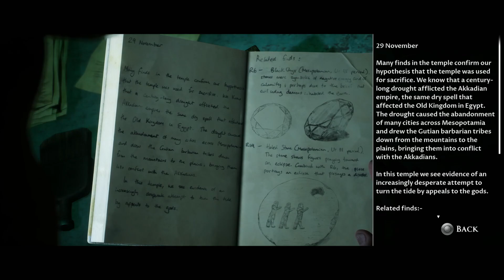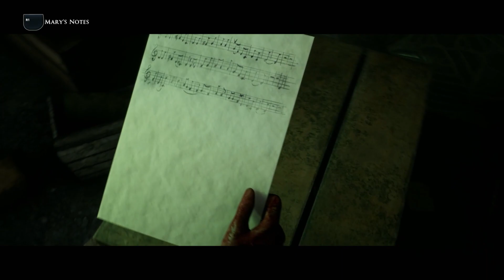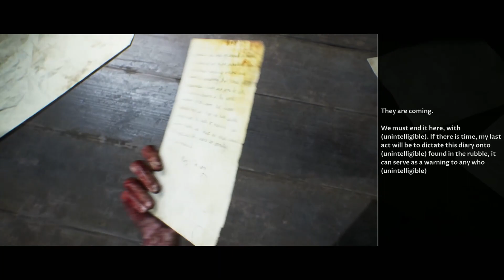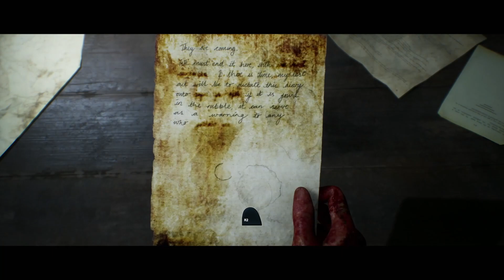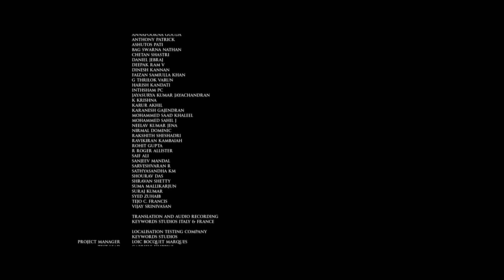I THOUGHT IT WAS ALL OVER FOR US | House Of Ashes Playthrough Ending